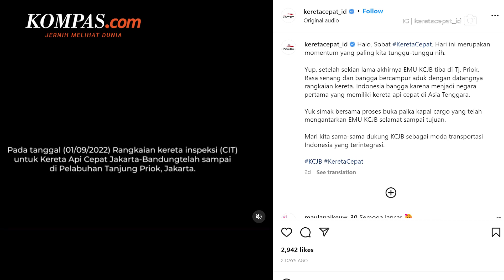12 Rangkaian Kereta Cepat Jakarta-Bandung Tiba di Indonesia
Sejumlah rangkaian Kereta Cepat Jakarta-Bandung telah tiba di Indonesia sejak Kamis (01/09/2022).

Rangkaian kereta tersebut merupakan pengiriman tahap awal dari pelabuhan Qingdao di Provinsi Shandong, China ke Pelabuhan Tanjung Priok.

Total terdapat 12 rangkaian kereta yang terdiri dari 11 kereta EMU dan 1 kereta inspeksi atau CIT.

Sebelum dikirim ke Indonesia, rangkaian kereta tersebut pun telah selesai menjalani Static Test dan Dynamic Test.

Penulis: Muhdany Yusuf Laksono
Penulis Naskah: Anasthasya
Narator: Anasthasya
Video Editor: Farah Chaerunniza
Produser: Okky Mahdi Yasser